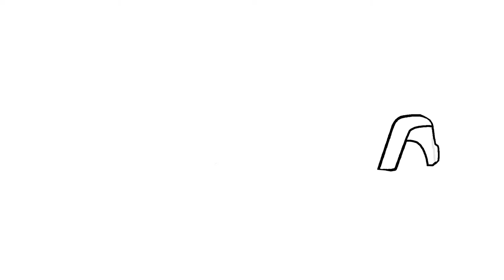HOW TO DRAW A JEEP CAR | Easy drawings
Jeeps are big funny and reliable cars every american wants to drive. While you wait to get your driving license you can at least draw one! Let me show you how to draw a beautiful Jeep Wrangler step by step. Let's go!